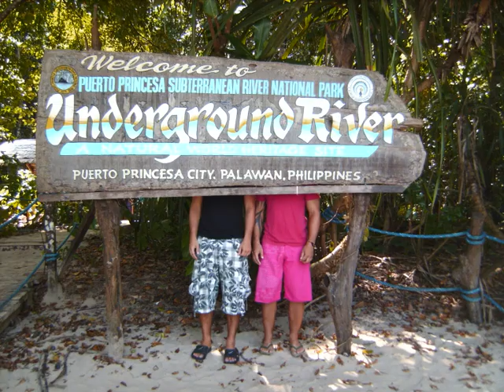Danny and Martin jumping all over the world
Jumping all over the world